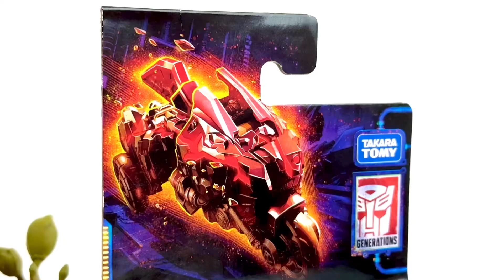Transformers Legacy United: Core Class - BOULDERCRASH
Late to the party on this one, but similar to my feedback for his brethren, these figures are top-notch. The sculpt and details still stand out on this even if it’s a core class figure. They should do more of these, seriously.